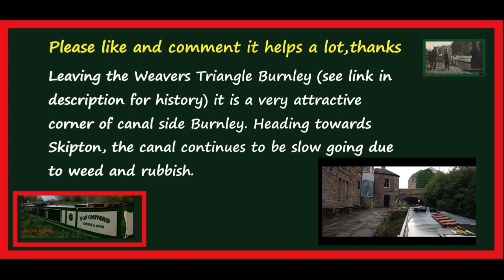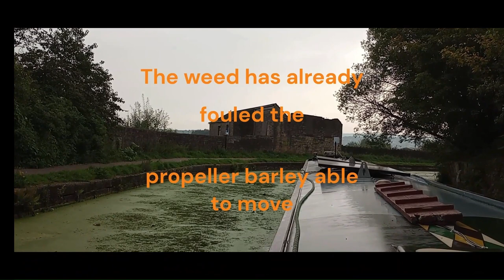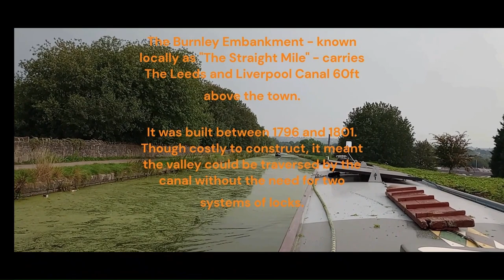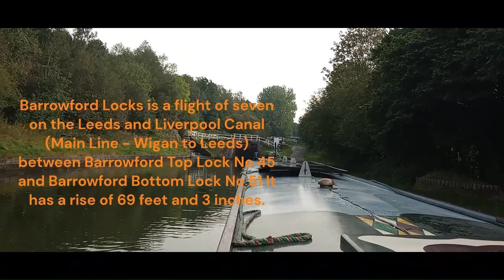EP 56 Narrowboat "POP" Chivers Burnley Triangle to Barrowford Locks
Narrowboat "POP" Chivers Burnley Triangle to Barrowford Locks
Historical Burnley Triangle towards Barrowford Locks. The canal continues to be a challenge, with lots of rubbish and weed around the propeller, making progress very slow.

Links.
Historical Burnley,  Weavers triangle
The Straight Mile
One of the ‘Seven Wonders of the British Canal system’ -‘The Straight Mile’ is an the impressive embankment that carries the canal 60 feet above…
Music composed, performed, recorded & copyright, Adrian Badger